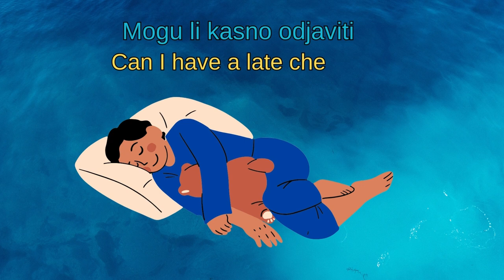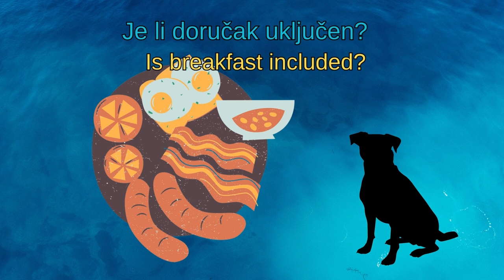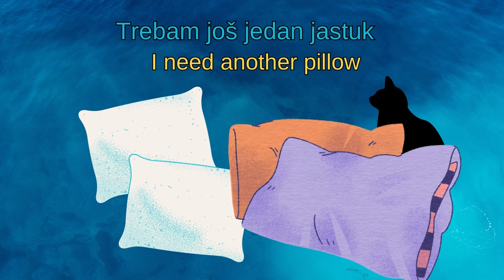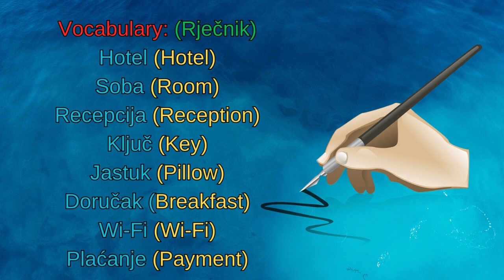Staying at a hotel. The 5-minute-a-day way to learn Croatian. Practice out loud! It works!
Staying at a hotel